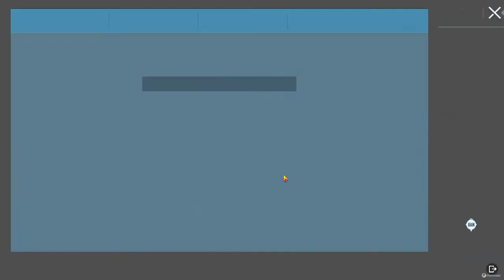MOST EXPENSIVE Hacker🤣 || PUBG MOBILE🔥 || TANVIR GAMING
Important Note : The videos that are uploaded, these videos are not given any kind of trouble, they are only given for entertainment only.

You can watch me everyday live on your Facebook.